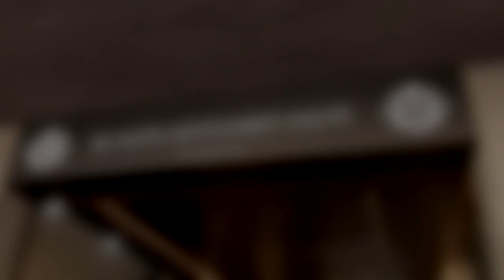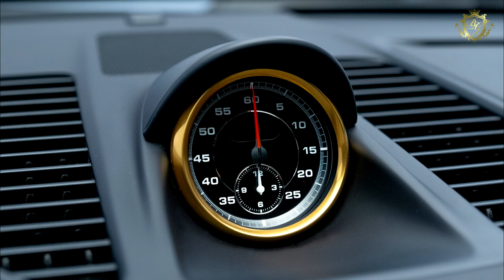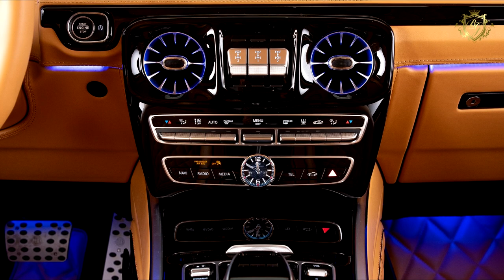"Džentlmeņu sarunas" |S1E5| Ivars Toroni, Kādam jābūt īstam džentlmenim?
Šoreiz uz sarunu esam aicinājuši Ivaru Toroni. Sarunas gaitā noskaidrosim visu par un ap Ivara dzīvi, par viņa Uzvārdu, par piedzimšanu vannā, par to, kādam ir jābūt īstam Džentlmenim un ko izdarījis Kristaps Porziņģis.